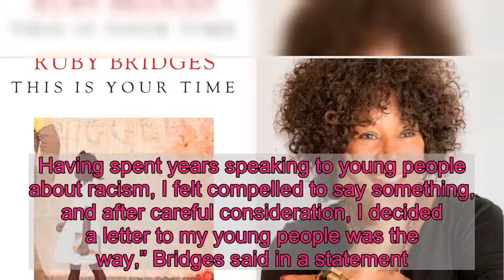Civil rights activist Ruby Bridges pens children's book, inspired by Black Lives Matter